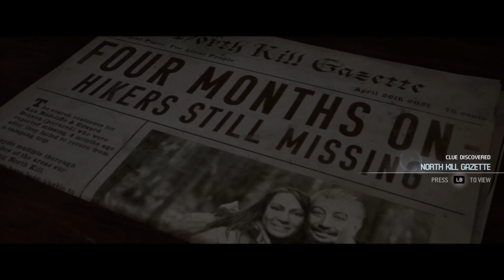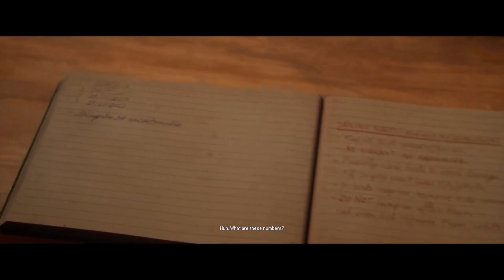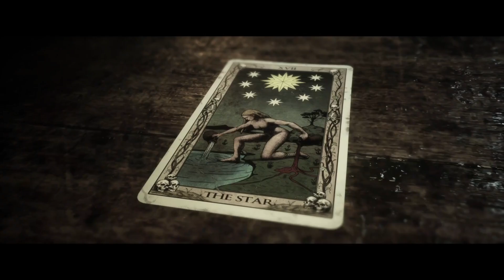💜The Quarry First Playthrough | Part 3💜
💜The Quarry First Playthrough | Part 3💜Chapter three.